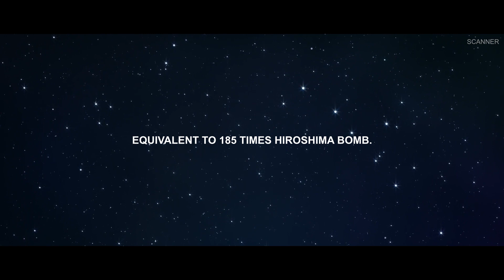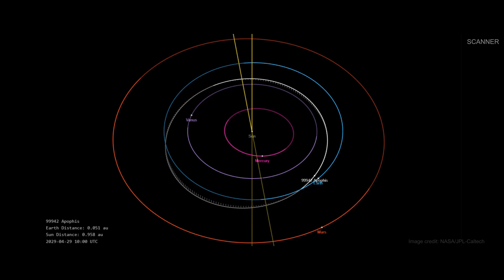APOPHIS ASTROID | LIKELY TO HIT EARTH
An Asteroid Giant "Apophis", with a diameter of 370 metre, likely to hit earth, if it passes through the gravitational Key hole. Space agencies and scientists from across the world are working together to find a possible solution to either destroy or to change the direction of such big astroids.Checkout the video for more details.